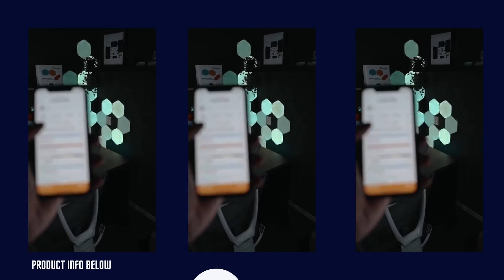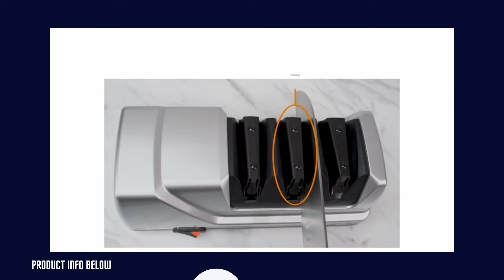Trendy Gadgets 2021 👌👌 Ideas For Better Life ❤❤ # 2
✍ Luxury Large Foldable Bath Tub
✍ Automatic Open Lid and Motion Sense Activated Garbage Bin
✍ Instant Custom Temporary Tattoos
✍ Indoor Privacy Tent on Bed
✍ Rolling Desk Chair with 3D Adjustable Armrest
✍ Glass Chiller CO2,Instantly Chill Your Glass in Seconds
✍ Bluetooth Controlled Fiber Optic Light Star Ceiling Kit
✍ Canvas Starter Kit
✍ Nespresso Vertuo Coffee and Espresso Machine
✍ Trizor XV EdgeSelect Professional Electric Knife Sharpener

Copy Right by Gadget4Life. Do not Reup